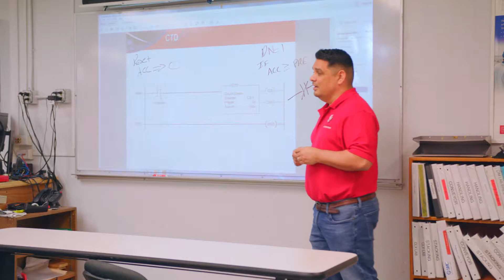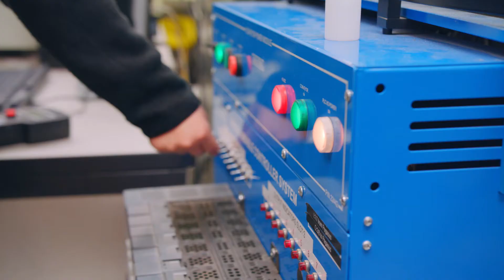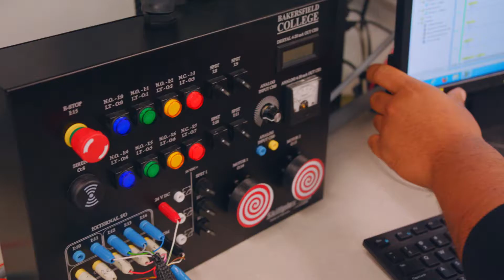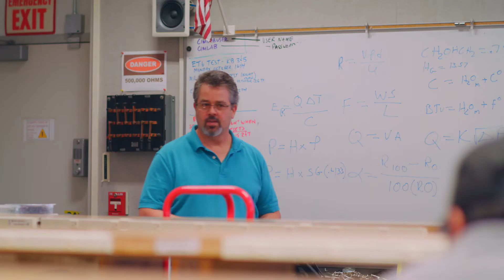Bakersfield College Industrial Automation Program Overview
Did you know that you can obtain a bachelor’s degree at BC? Get a degree in Industrial Automation. We’re preparing students for the careers of today and tomorrow.

Listen to what students, industry partners, and faculty members have to say about the BCINDA program.